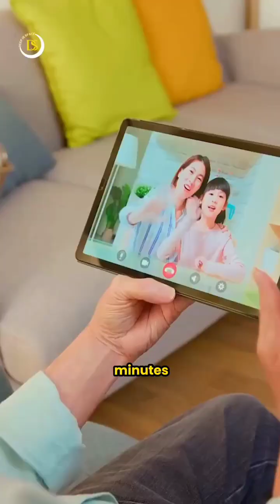Communication between Mars & Earth, Colony on Mars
Mars and Earth, they're not as close as we might think. If we had a colony on Mars right now, the time it would take to communicate with them would be mind-boggling. You see, when we send messages to each other here on Earth, they zip around at the speed of light, which is super fast. Light can travel around the Earth seven times in just one second, making messaging feel instant. But when it comes to Mars, things change. When Mars and Earth are at their closest, they're a whopping 55 million kilometers apart. So, a message traveling at the speed of light would take about three minutes to reach Mars, and another three minutes for a reply. Not too bad, right? But hold on, when Mars is on the other side of the Sun, that message would take a whopping 22 minutes! That means no Face Timing, no phone calls, and definitely no video games with our Martian friends. But hey, we can still send messages and share our cosmic adventures with them, right?